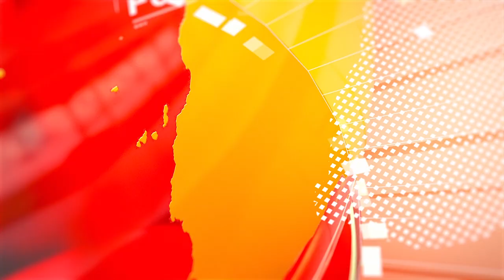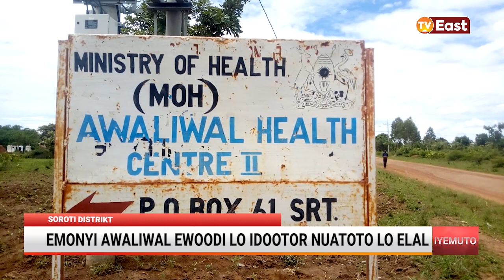IYEMUTO 29TH APRIL PT2